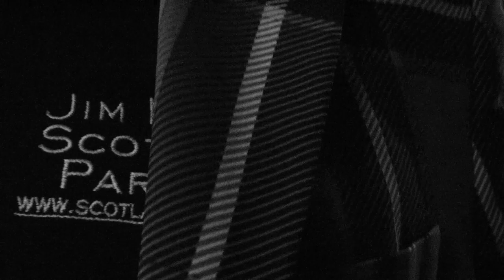Jim Moore | Scotland's Party DJ | Wedding promo video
The latest promotional video for weddings from Jim Moore - Scotland's Party DJ.